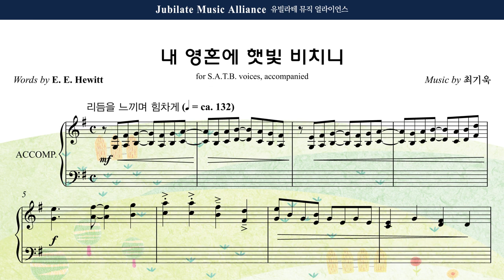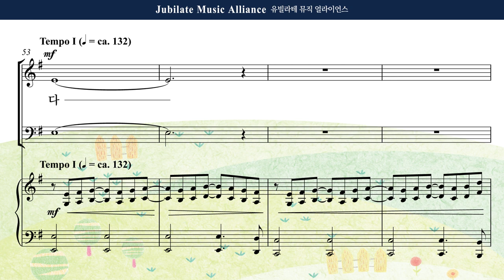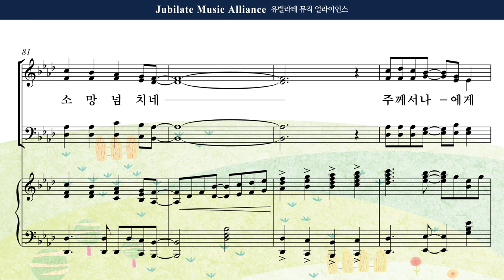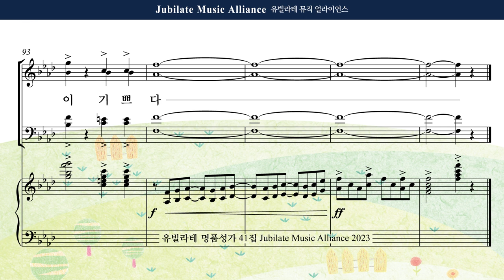[유빌라테 41집] 26. 최기욱 - 내 영혼에 햇빛 비치니 Tenor